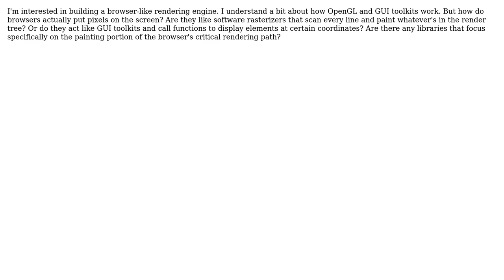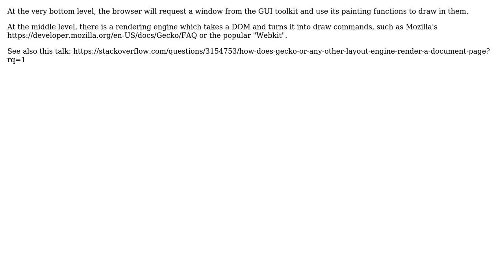Software Engineering: How do browsers paint a render tree to the screen?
With thanks & praise to God, and with thanks to the many people who have made this project possible! | Content (except music & images) licensed under CC BY-SA | Music | Images & others | With thanks to user Reed G. Law user pjc50 and the Stack Exchange Network Trademarks are property of their respective owners. You are responsible for your own actions.